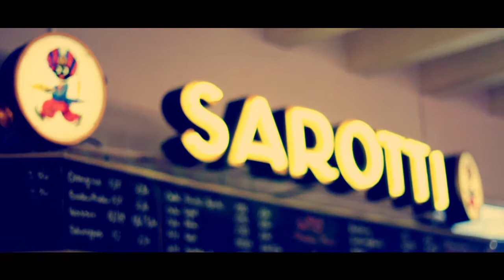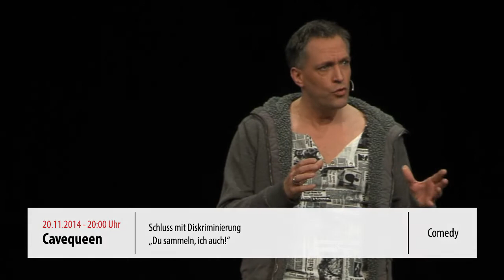Capitol TV Winter 2014/2015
Capitol TV diesmal mit Susanne Back und Sascha Kleinophorst alias Albrecht & Monika. Außerdem etliche Highlights von November bis Januar!